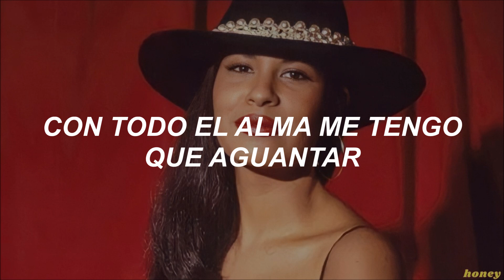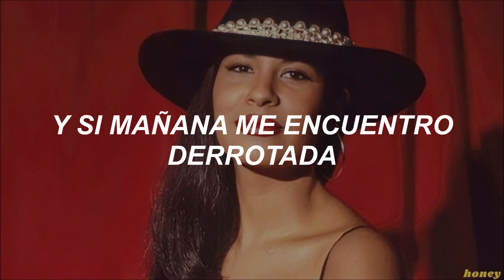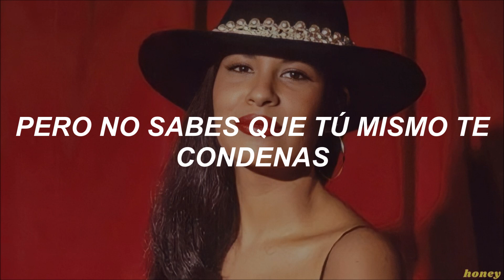🤍 𝑆𝑒𝑙𝑒𝑛𝑎 𝑄𝑢𝑖𝑛𝑡𝑎𝑛𝑖𝑙𝑙𝑎 │Con Esta Copa [Letra]